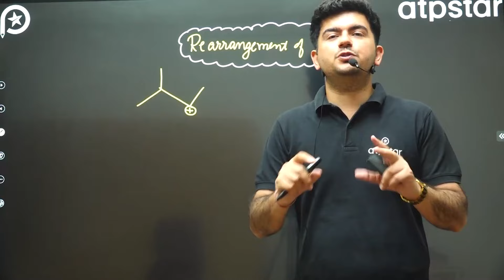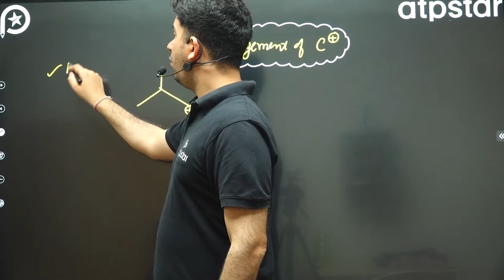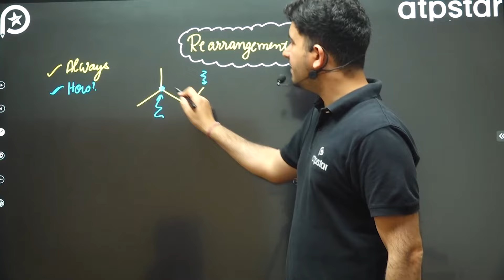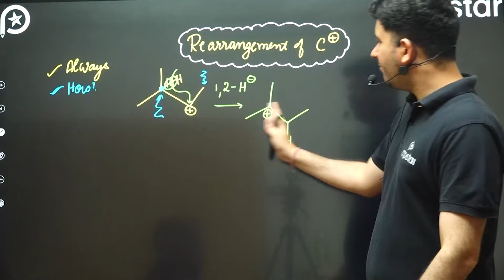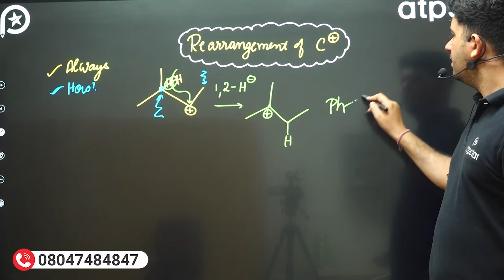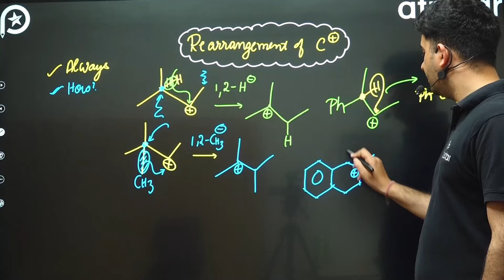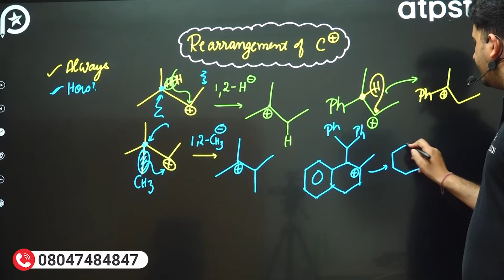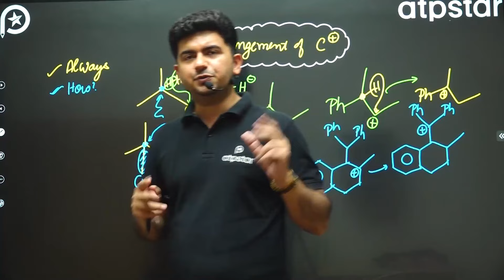Rearrangement of Carbocation | GOC Class 11 | IIT JEE/NEET Chemistry | Vineet Khatri | ATP STAR KOTA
IIT motivation
motivational video
motivation
neet motivation
study motivation
best motivational video
iit jee
iit motivational story
motivation videos
IITian Motivation
IITian Motivation Status
IIT JEE